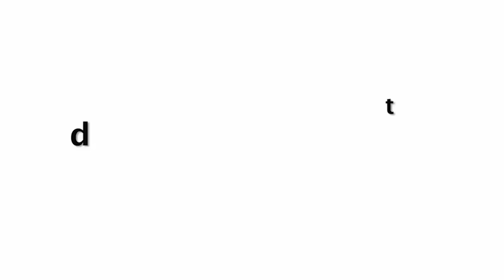Riteish Deshmukh And Wife Genelia Decide To Organ Donation On Doctors Day | Heart Winning Decision